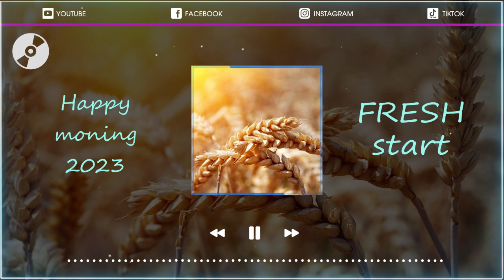Anni Music - Album (My Heaven - Jamariz) - Mustard